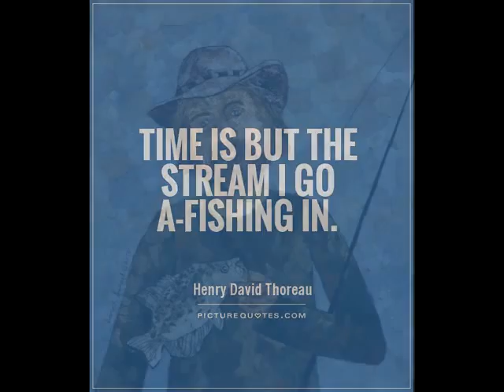"Sweet Catfish Blues" - original lyric with music by Cody Tripp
Found this swampy Cajun tune oozing Dobro and Molasses uploaded by Cody to the Wikiloops site and stitched together a homespun Louisiana heartland lyric and vocal to match. Love the feel on the music.  Images again from Google Image search, all copyright remaining with the owners. Enjoy!